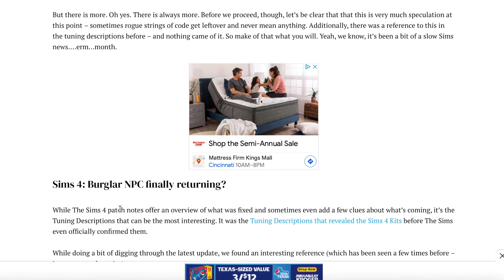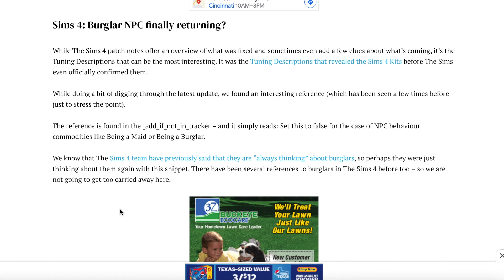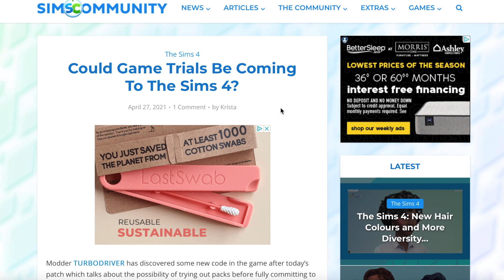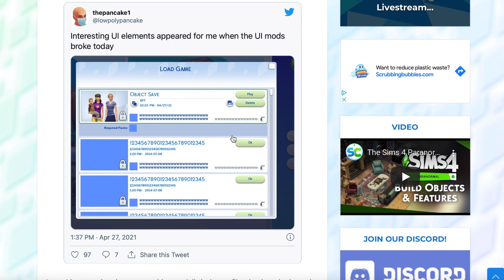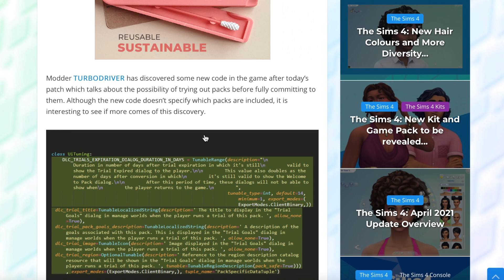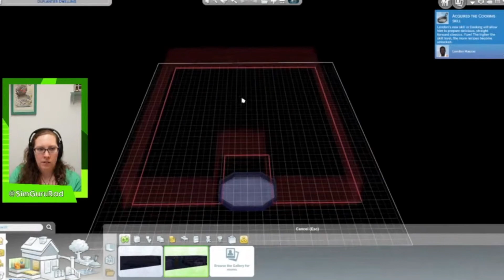BURGLARS & GAME TESTING IN SIMS 4 (SPECULATION)- APRIL UPDATE 2021 LEAKS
Sims 4 news just got busier-- with some in the community pointing to hints in the game code for the April 2021 patch update that some think point to a return of the classic Sims, Sims 2, and Sims 3 NPC, burglars, and a new game testing program for new packs.

This is all speculation, and I'll give you my honest opinion. In light of the latest news that Sims 4 will be getting a new Kit and Game Pack soon, potentially with a new world (some have guessed werwolves or vampires), it's bound to be a busy time.

My previous video:
Sims 4 just announced a long anticipated update for April-- and this one has none of the content from the Sims 4 leaks, but does address a number of bug fixes. I'll discuss the patch notes, things that have been broken in the Sims 4, and please see my pinned for comments about the Sims 4 livestream-- which did mention that a new kit and or game pack is coming soon.